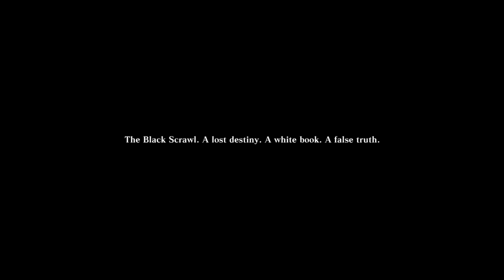NieR Replicant ver.1.22474487139..._20210820075227